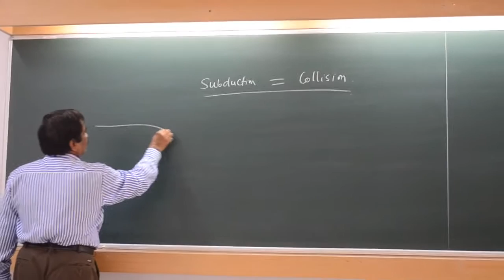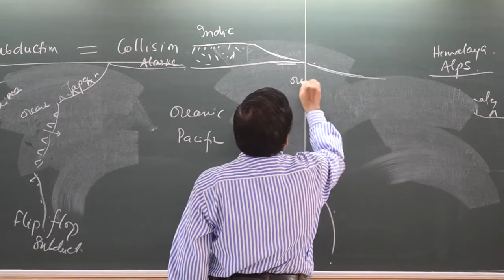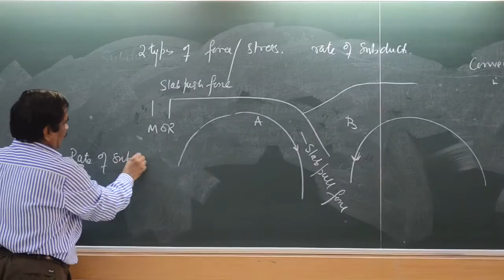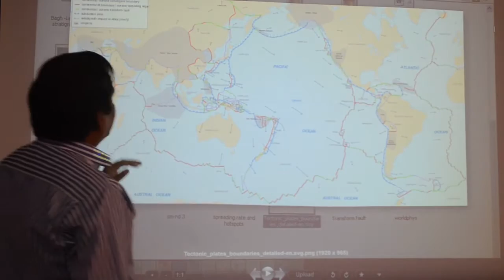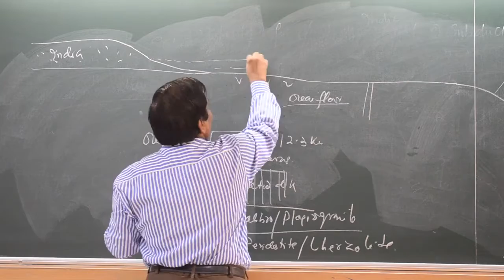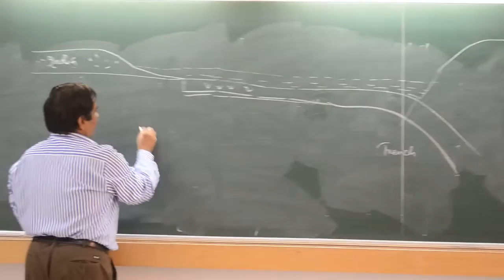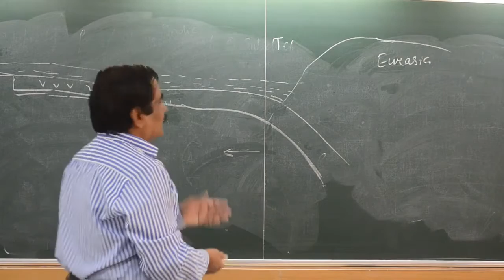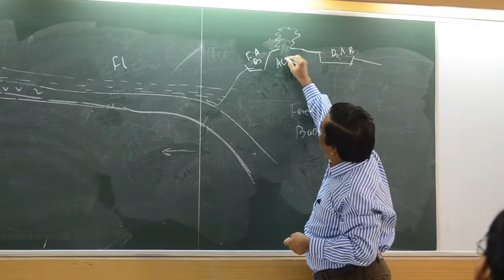Tectonics and Crustal Evolution Class_19 Part_1 by Prof. T.K. Biswal, IIT BOMBAY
This is purely a natural class room recording. No editing has been done. The whole lecture was given by Prof. Tapas Kumar Biswal, Indian Institute of Technology Bombay. Course GS-534 (Tectonics and Crustal Evolution).